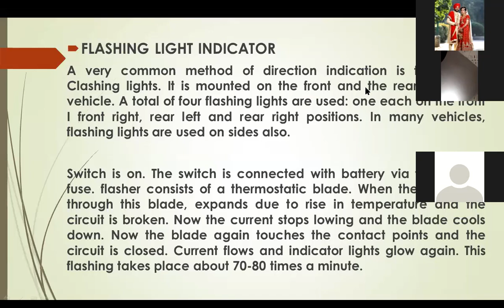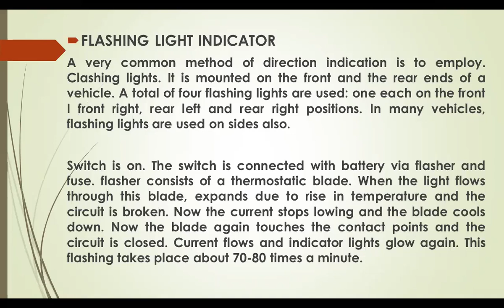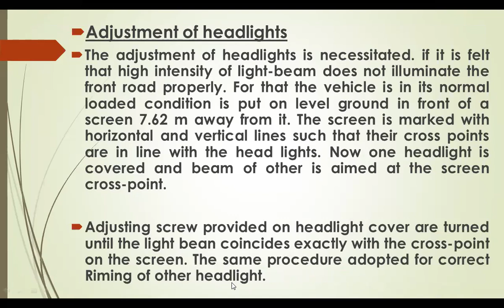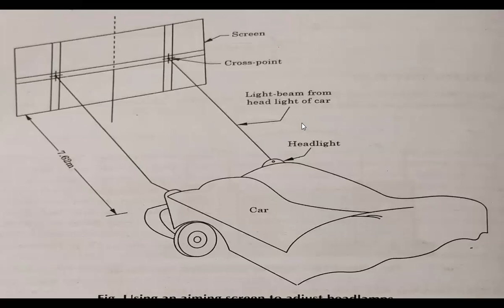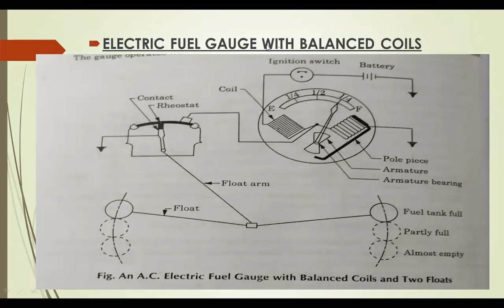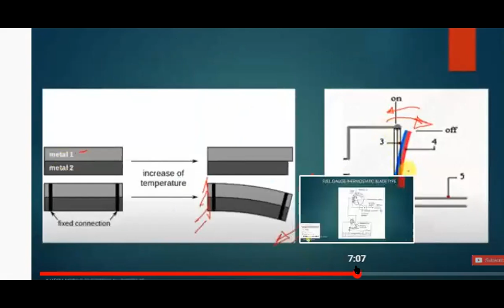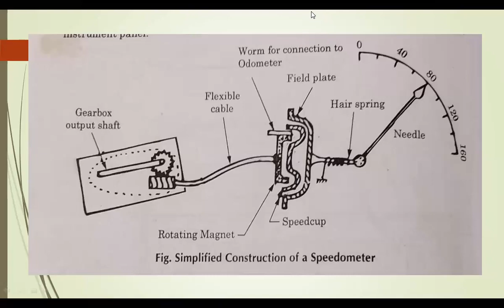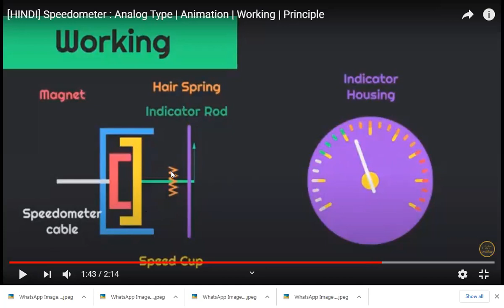Lecture - 33 BIMETAL TYPE ELECTRIC FUEL GAUGE AND SPEEDOMETER (AEEE)